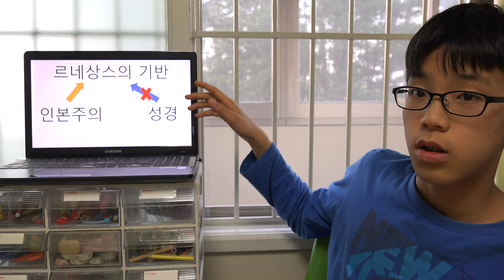[2016년 1학기 그러면 우리는 어떻게 살 것인가 스피치] 2. 중세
2016년 1학기 그러면 우리는 어떻게 살 것인가 스피치 2. 중세 입니다.